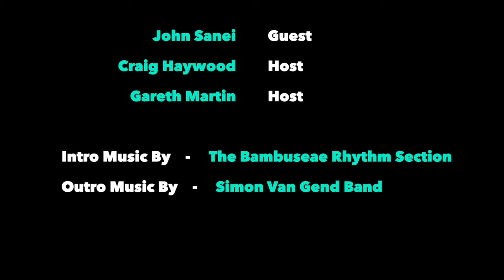The Ridiculously Human Podcast - Best of 2019 - John Sanei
FESTIVE GREETINGS ALL :)

In 2019, we got to speak to so many amazing people on our Podcast. In honour of them sharing their time and stories with us, we have put together a best of compilation to remember and say thanks to our guests. You guys are awesome and everyone who listens to, or watches the show is just as awesome! We cannot thank you enough. Here’s to celebrating a cracking and life changing 2019!

John tells us how we all need to treat eduction and studying, as we move into the future. He also tells us some of the barriers and limiting beliefs which may be holding us back and the skills and superpowers we all need to have, to help manage and navigate the unpredictable future

This is Week 2 of 3, of our ‘Best of 2019’ series. It will be out on all major audio platforms and Youtube this Tuesday. Wishing everyone a fantastic Christmas period.

Much love, Gareth and Craig